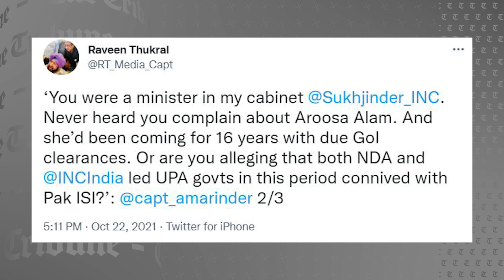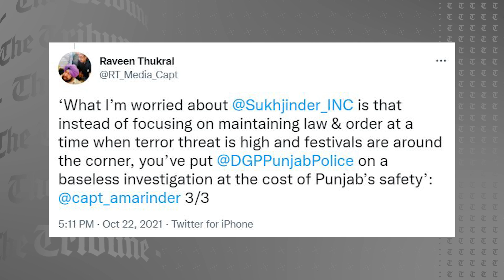Probe would be conducted to check if Amarinder's friend has links with ISI: Punjab Deputy CM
Punjab’s Deputy Chief Minister Sukhjinder Singh Randhawa has said a probe would be carried out to ascertain whether Aroosa Alam, a Pakistani journalist who has been visiting former Chief Minister Capt Amarinder Singh for several years, has links with the ISI.

Singh hit back at the Congress leader, saying Randhawa is now resorting to personal attacks.